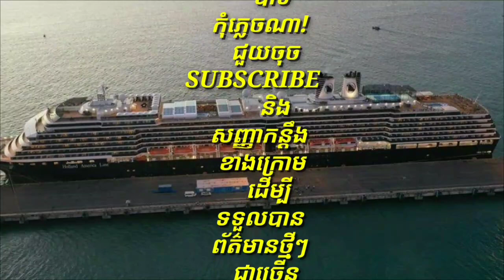ក្តៅៗ ពេលនេះសម្តេចតេជោ ហ៊ុន សែន បានអញ្ចើញទៅដល់កំពង់ផែក្រុងព្រះសីហនុហើយ និងបានស្វាគមន៍ដោយផ្ទាល់ជាមួយអ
In the meantime, Samdech Techo Hun Sen has arrived at the port of Sihanoukville and personally greeted passengers on the WESTERDAM cruise ship and addressed the Cambodian people:

ក្តៅៗ ពេលនេះសម្តេចតេជោ ហ៊ុន សែន បានអញ្ចើញទៅដល់កំពង់ផែក្រុងព្រះសីហនុហើយ និងបានស្វាគមន៍ដោយផ្ទាល់ជាមួយអ្នកដំណើរនៅលើនាវាទេសចរណ៍ WESTERDAM ព្រមទាំងថ្លែងសារទៅកាន់ជនរួមជាតិកម្ពុជាថា

channel/KhmerNewsToday